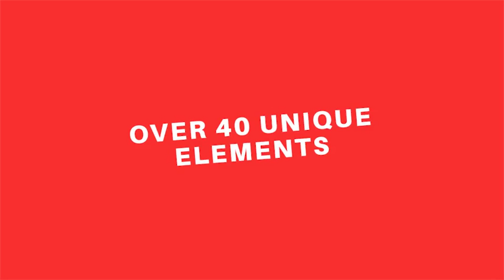INTROFINITY 2D Intro Generator After Effects Template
promotional videos
product demo
marketing videos
sales videos